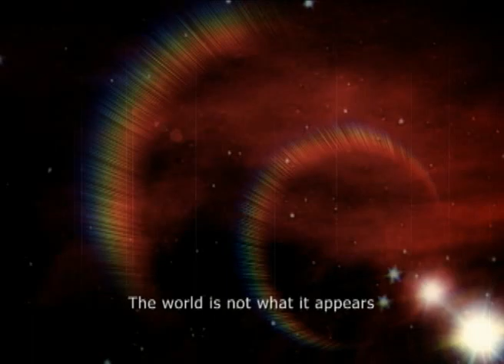Copernicus ("Because" by the Beatles)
Pretty animation (Premiere and After FX) about the sun, and bright, shiny stuff, and Copernicus.
(original instrumental)